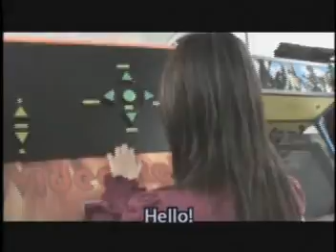THE CALCULATORS PART 4-8.mpg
Película hecha por estudiantes del idioma inglés de entre 11 a 13 años en México, como parte de una actividad de producción audiovisual.

Film performed by 11/13 year-old english students in Mexico as a media activity.

Instituto Villa Educare
León, México.  2010